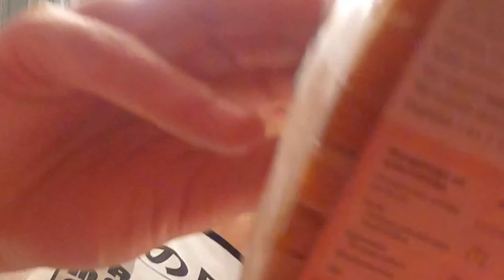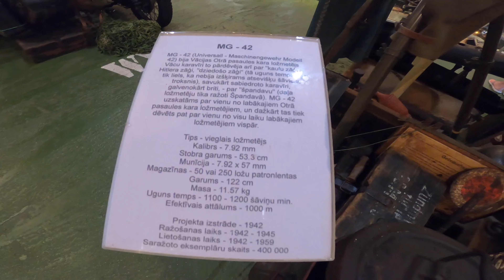Aizbraucām uz Latgali...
Šajā video braukājamies pa Latgali